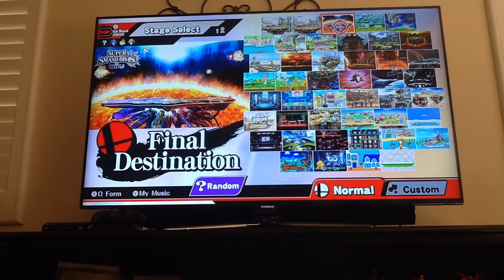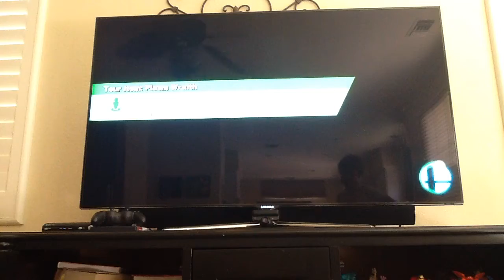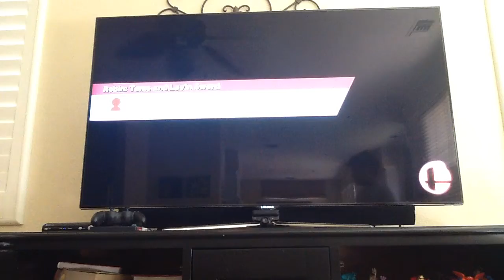Super Smash brothers part 4: Team Battles